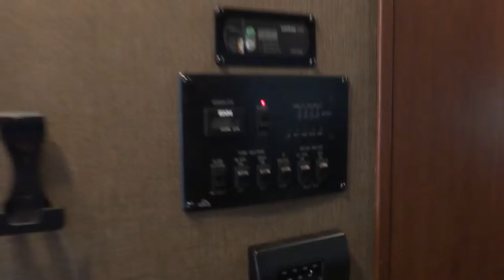2015 Thor Hurricane 34J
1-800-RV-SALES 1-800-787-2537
2015 Thor Hurricane 34J

3332 Paul S. Buchman Hwy, Zephyrhills, Florida 33540